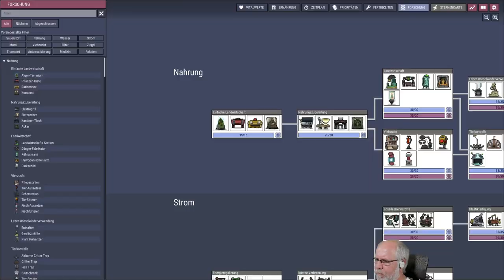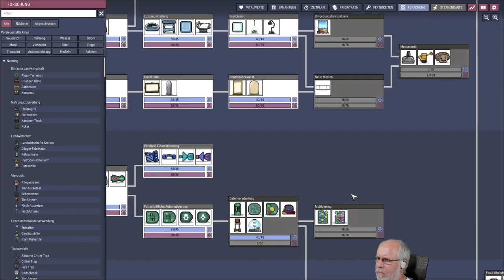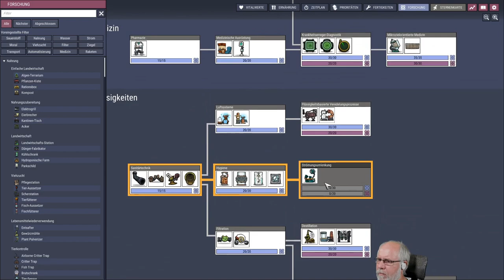Oxygen not included deutsch S2E078